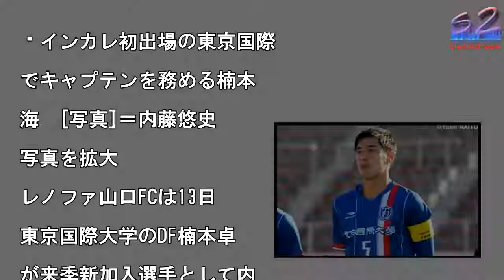東京国際大DF楠本卓海、山口加入内定「身体を張って戦います」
インカレ初出場の東京国際

でキャプテンを務める楠本

海　[写真]＝内藤悠史

写真を拡大

レノファ山口FCは13日

東京国際大学のDF楠本卓

が来季新加入選手として内

したと発表した。　楠本は

995年生まれの22歳で

身長182センチメートル

センターバック。大成高か

東京国際大に進学した。3

時からキャプテンを務め、

季は関東大学リーグ2部制

に貢献。今季は関東大学リ

グ1部で6位フィニッシュ

果たし、「平成29年度

66回全日本大学サッカー

手権大会（インカレ）」初

場を決めた。　加入内定に

たり、楠本は以下のように

メントしている。「レノフ

山口FCでプロ人生をスタ

トできることに感謝してい

す。チームの勝利のために

を張って戦っていきますの

東京国際大DF楠本卓海、山口加入内定「身体を張って戦います」 東京国際大DF楠本卓海、山口加入内定「身体を張って戦います」